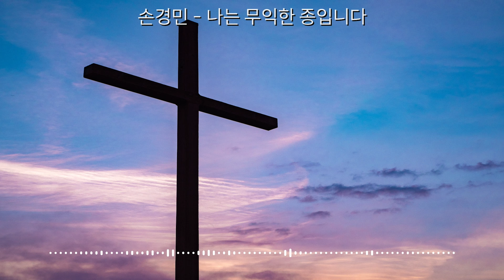나는 무익한 종입니다[Lyrics]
'손경민'의 '나는 무익한 종입니다' 가사 영상입니다.

[Lyrics]
내가 주 예수께 받은 사명 모두 마치고
나의 달려갈 길을 다하여도
내가 주 위한 고생 남보다 더 하였어도
나의 마지막 고백
난 무익한 종입니다
내가 열 번을 산다 해도
천 년을 수고 하여도
눈물이 내 앞을 매일 가려도
모두 날 떠나가도 주 위해
내 모든 것 버려도
나의 마지막 고백 난 무익한 종입니다
나는 무익한 종입니다
주님만 높임 받으소서
아버지 사랑합니다
내 모든 것 버려도
나의 마지막 고백
부름 받아 나선 이 몸
어디든지 가오리다
괴로우나 즐거우나
주만 따라 가오리니
어느 누가 막으리까
죽음인들 막으리까
이름 없이 빛도 없이
감사하며 섬기리다